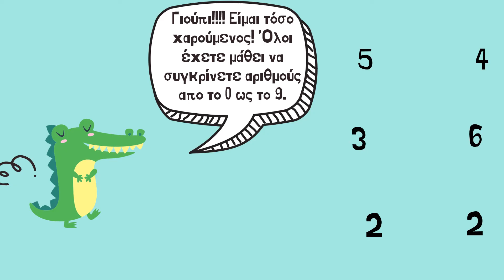4. Σύγκριση αριθμών 0-9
Σε αυτό το βίντεο με τη βοήθεια ενός κροκόδειλου θα μάθουμε να συγκρίνουμε αριθμούς από το 0 έως το 9, να λέμε δηλαδή ποιος είναι πιο μεγάλος, ποιος είναι πιο μικρός ή αν είναι ίσοι. Θα μάθουμε να το γράφουμε κιόλας αυτό.

Για να ακούσετε μαθήματα μαθηματικών και να κάνετε εξάσκηση δείτε το "SolidarityNow rings a bell" educational podcast